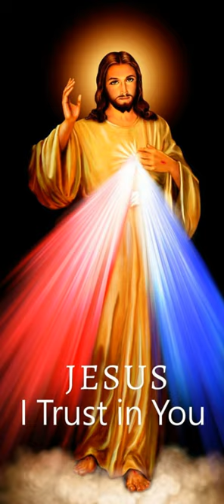Première lecture du 04 Octobre 2022 | Ta Parole est un Trésor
Première lecture
« Dieu a trouvé bon de révéler en moi son Fils, pour que je l’annonce parmi les nations païennes » (Ga 1, 13-24)
Lecture de la lettre de saint Paul apôtre aux Galates
Frères,
    vous avez entendu parler
du comportement que j’avais autrefois dans le judaïsme :
je menais une persécution effrénée contre l’Église de Dieu,
et je cherchais à la détruire.
    J’allais plus loin dans le judaïsme
que la plupart de mes frères de race qui avaient mon âge,
et, plus que les autres,
je défendais avec une ardeur jalouse les traditions de mes pères.
    Mais Dieu m’avait mis à part dès le sein de ma mère ;
dans sa grâce, il m’a appelé ;
et il a trouvé bon
    de révéler en moi son Fils,
pour que je l’annonce parmi les nations païennes.
Aussitôt, sans prendre l’avis de personne,
    sans même monter à Jérusalem
pour y rencontrer ceux qui étaient Apôtres avant moi,
je suis parti pour l’Arabie
et, de là, je suis retourné à Damas.
    Puis, trois ans après,
je suis monté à Jérusalem
pour faire la connaissance de Pierre,
et je suis resté quinze jours auprès de lui.
    Je n’ai vu aucun des autres Apôtres
sauf Jacques, le frère du Seigneur.
    En vous écrivant cela,
– je le déclare devant Dieu –
je ne mens pas.
    Ensuite, je me suis rendu dans les régions de Syrie et de Cilicie.
    Mais pour les Églises de Judée qui sont dans le Christ,
mon visage restait inconnu ;
    elles avaient simplement entendu dire :
« Celui qui nous persécutait naguère
annonce aujourd’hui la foi
qu’il cherchait alors à détruire. »
    Et l’on rendait gloire à Dieu à mon sujet.